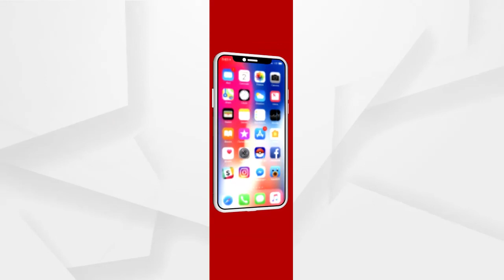ନୀତି ଆୟୋଗ ବୈଠକରେ ପ୍ରଧାନମନ୍ତ୍ରୀ ମୋଦିଙ୍କ ଅଭିଭାଷଣ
ଶୁଣନ୍ତୁ ନୀତି ଆୟୋଗ ବୈଠକରେ ପ୍ରଧାନମନ୍ତ୍ରୀ ମୋଦିଙ୍କ ଅଭିଭାଷଣ.
ଅଧିକ ଖବର ପାଇଁ ଡ଼ାଉନଲୋଡ କରନ୍ତୁ “Argus News” ଆପ୍